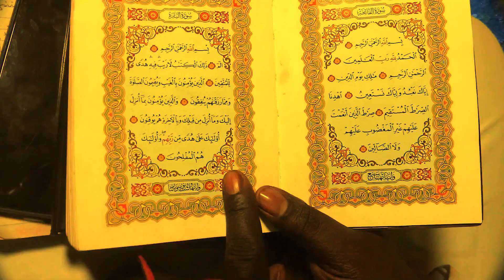OKWEBAZA ALLAH_ALLAH_ekitundu ekyokusatu_3_#al_muslem_obusiraamu bwo